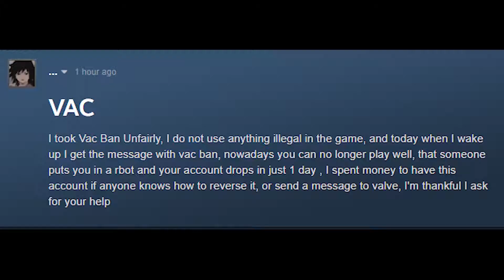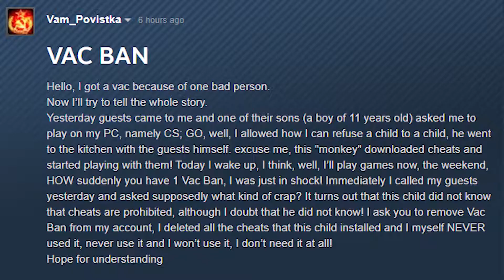Biggest V.A.C Wave ever in 2019 December